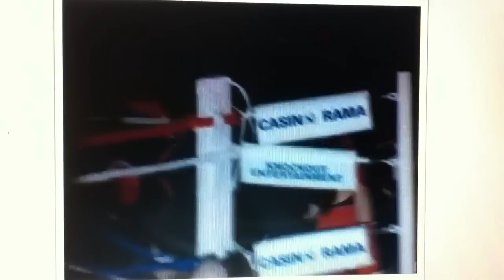Milos Pantelic - John Mercante (Rumble AT Rama XXIII)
Rumble At Rama XXIII: 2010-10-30
Serbian boxer (fights from Canada) Milos Pantelic had a successful professional debut.